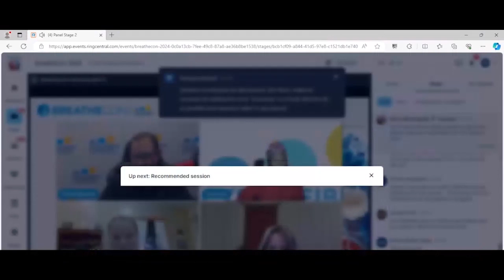BreatheCon 2024 | Ley de equilibrio: Crianza de hijos con fibrosis quística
Hacerse tiempo para usted y su salud puede quedar de lado fácilmente entre el ajetreo y el bullicio de la crianza de los hijos. Conozca a cuatro padres que cuidan a sus hijos, de entre 3 y 21 años, mientras también manejan su FQ. Escuche sus experiencias de crianza, desde la decisión de tener hijos, las elecciones en relación con el trabajo, cómo enfrentaron las hospitalizaciones y la decisión de cómo y cuándo involucrar a los hijos en los planes de tratamiento. Después de escuchar sus historias, quédese para una sesión de debate donde puede hacerles cualquier pregunta a los panelistas.

0:00:00 | Un acto de malabarismo: la crianza de hijos con FQ
01:32 | Introducción de Chad Bautch
02:30 | Introducción de Annette Perry
03:25 | Introducción de Carolyn Ottke-Moore
05:46 | ¿Cómo tomó la decisión de criar hijos?
26:12 | ¿Cómo explicar a sus hijos los medicamentos y tratamientos para la FQ?
29:40 | ¿Cómo se encuentra el equilibrio entre la FQ y la crianza de los hijos?
38:45 | ¿Cómo afectó un trasplante de pulmón a la crianza de hijos con FQ?
42:13 | ¿Qué proporcionó su sistema de apoyo durante los problemas de salud?
45:10 | Cómo manejar su sentido de identidad como padre y como persona con FQ
51:12 | Cómo crear una carga de trabajo equilibrada entre padres
55:35 | ¿Cuál es la diferencia entre abogar por sus hijos y hacerlo por usted?
57:47 | ¿Cómo administran sus TEPT médico para no volverse demasiado sobreprotectores como padres?
1:00:31 | Conversación con los hijos sobre deterioros de la salud
1:05:36 | ¿Cómo brindar apoyo a los adolescentes?
1:16:30 | ¿Cuál ha sido una gran experiencia familiar con sus hijos?